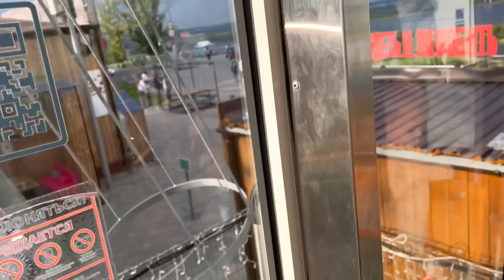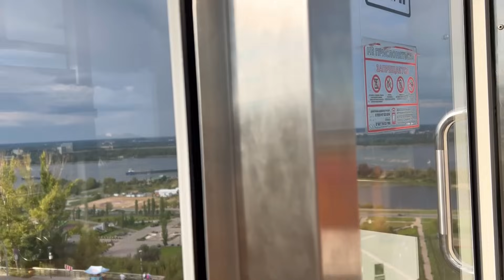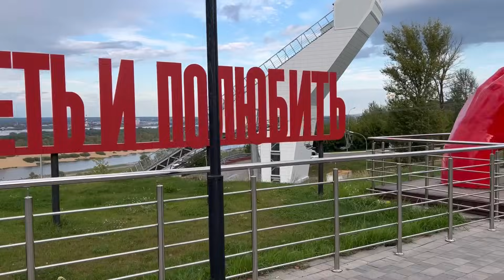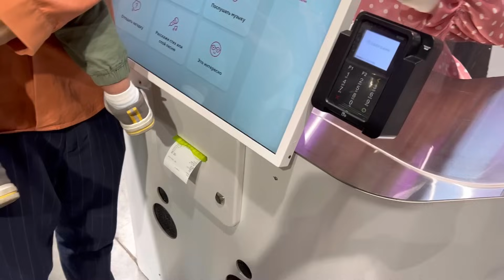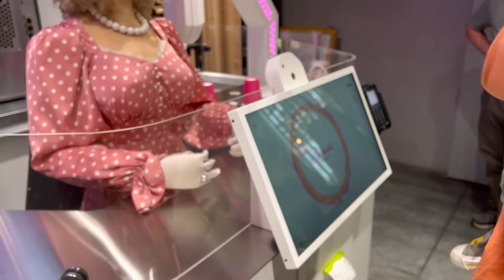КАТАЕМСЯ НА КОЛЕСЕ ОБОЗРЕНИЯ. РОБОТ ЧИТАЕТ СТИХИ И ГОТОВИТ НАМ КОФЕ.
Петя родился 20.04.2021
У малыша регулярная (стандартная) трисомия Т21 ( еще есть мозаичная и транслокационные формы Синдрома Дауна).
Многих интересует вопрос- что такое синдром дауна? Как живут семьи, в которых растут и развиваются солнечные дети. Синдром дауна- это болезнь? И почему генетика выбрала именно нашу семью?
На канале мы рассказываем про здоровье, занятия, обучение, запуск речи, игры, физическое развитие и многое  другое. Тут мы разрушаем стереотипы про Down Syndrome .